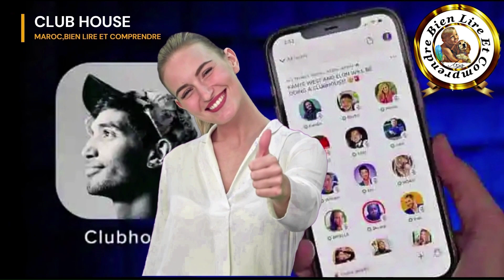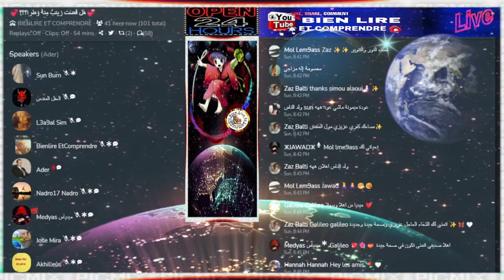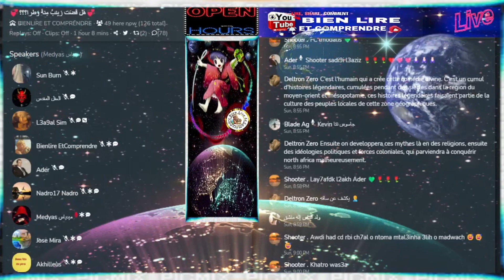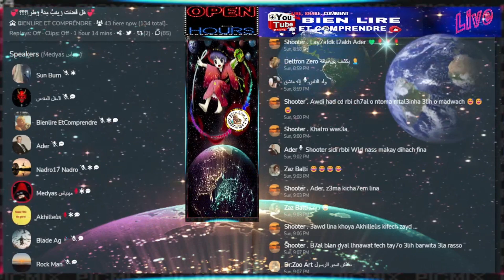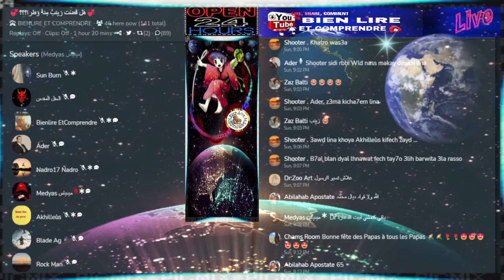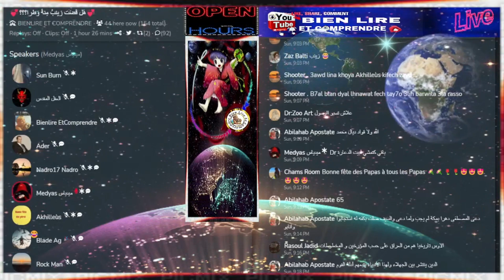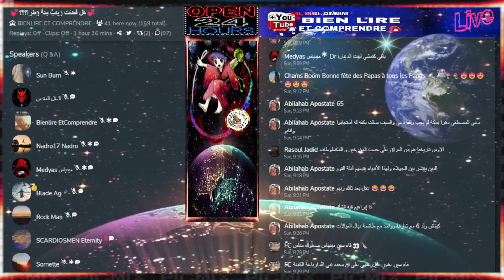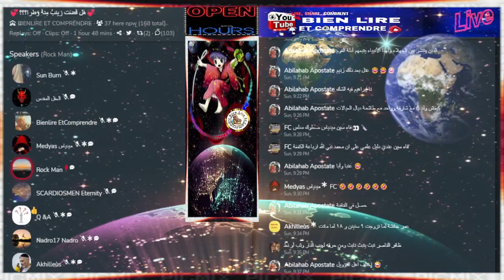‏هل قضت زينب منه وطراً